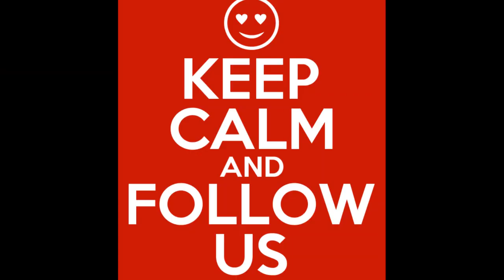SocialMeToo S04 E 01